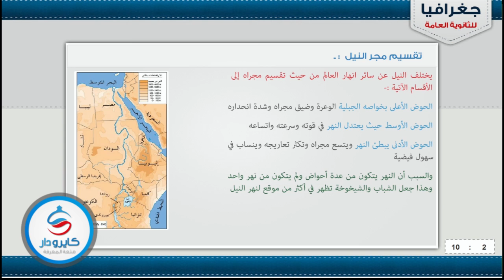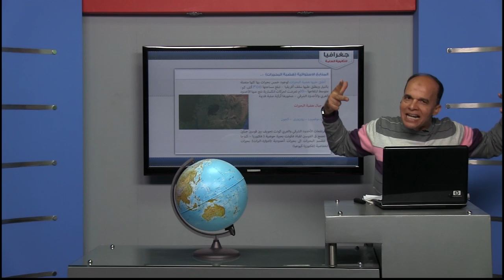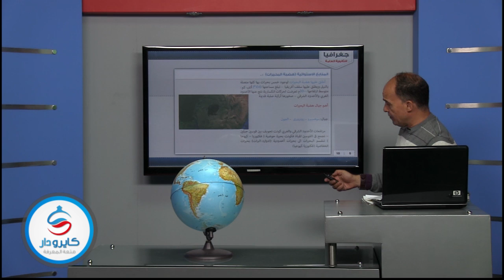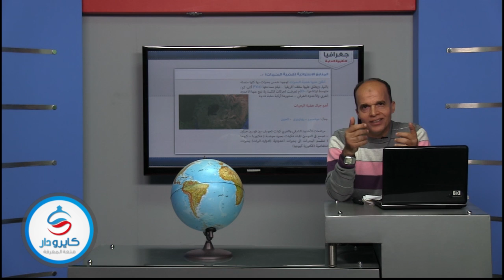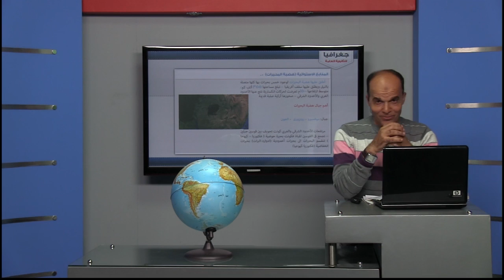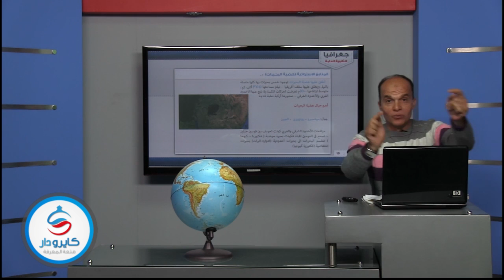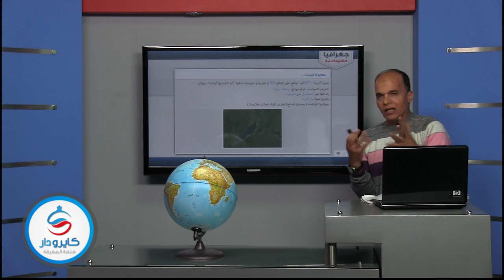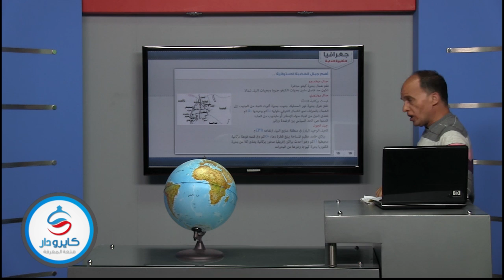جغرافيا - الباب الأول| تقسيم نهر النيل